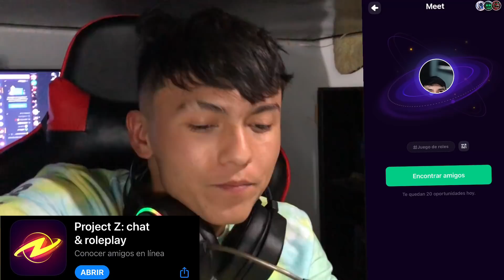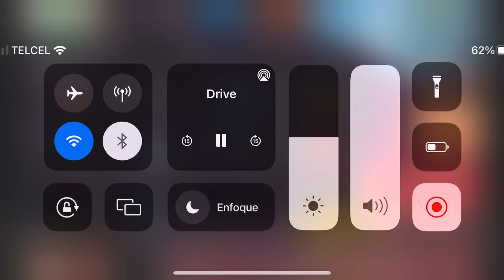EL JUGADOR DEL RE4LG4LIFE MÁS INSANO EN PC Vs ANGEl V’O - FREE FIRE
🔥Este video fue promocionado por Project Z, si quieren saludos en audio en la app, estaré conectado en estos días.

🔥Mi código en project z: ANGELV

❤️Canal de rg4 JETER: @JETERFF